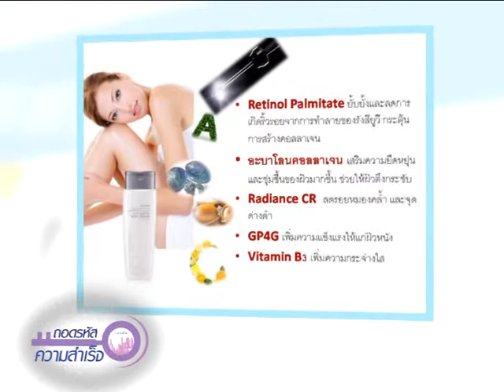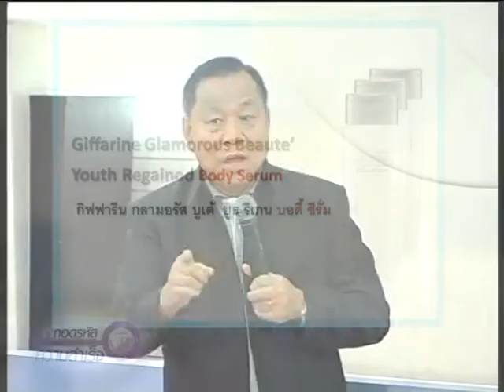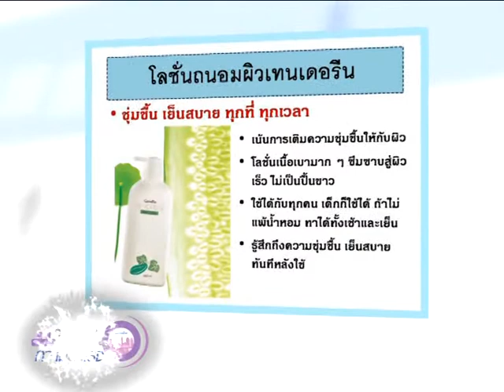ThodRaHat 084/2 เจาะลึกผลิตภัณฑ์มาแรงต้นปี 2014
เจาะลึกผลิตภัณฑ์มาแรงต้นปี 2014 โดย อ.สุรศักดิ์  ศิวะนาวินทร์ / ภญ.พนิดา บริสุทธิ์